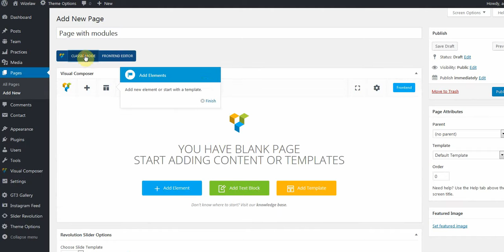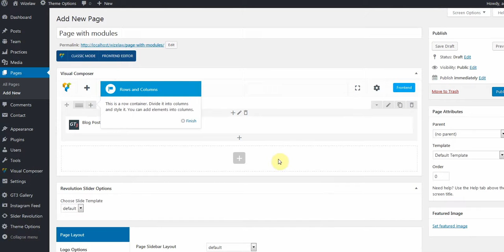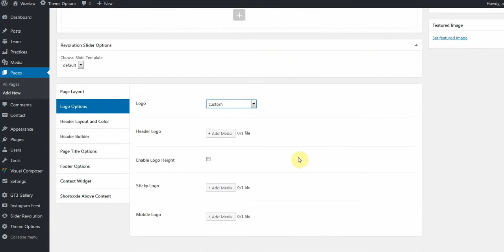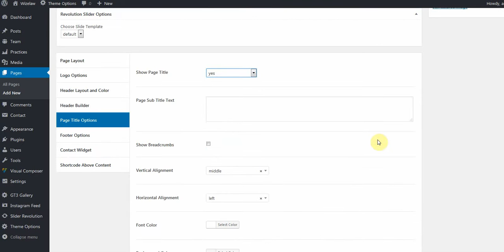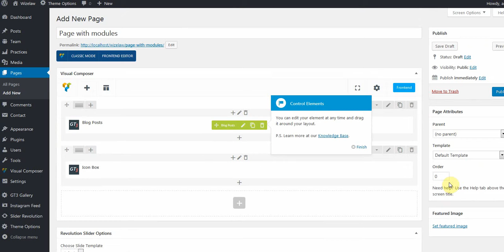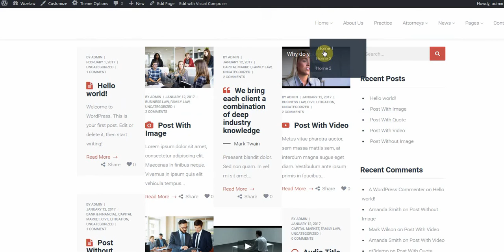GT3 modules overview and page options - Lawyer & Attorney Business WordPress - WizeLaw